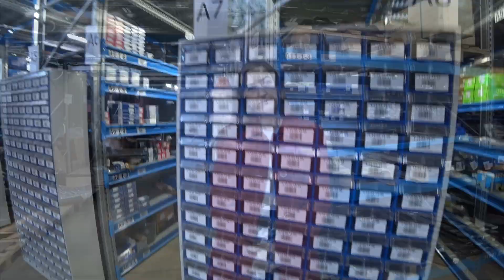Скания "Умка" вернулась в Гриффин!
Всем привет, меня зовут Екатерина Миронова, и я очень рада видеть вас на моем канале Merdgio Life. Здесь вы увидите много интересного из моих путешествий, работы и повседневной жизни. Моя трудовая деятельность связана с поездками – я водитель-экспедитор категории Е, в народе просто дальнобойщик. Езжу в рейсы по различным городам России.
 Дальнобой моя основная работа, а увлечения - это грузовики, и все что с ними связано.